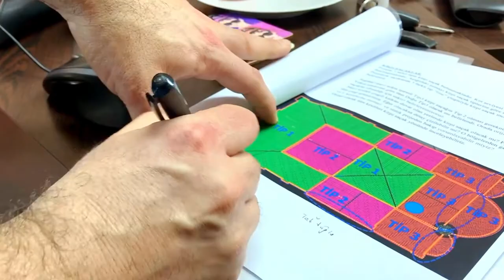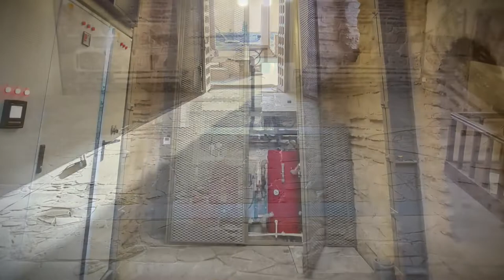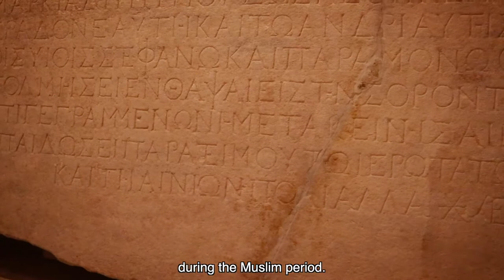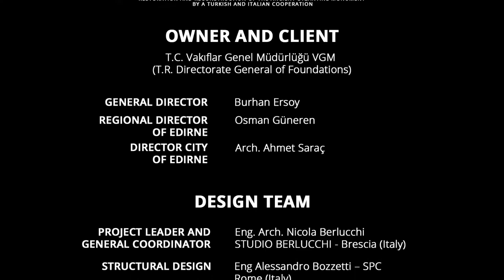Fatih Mosque - Restoration and reconstruction - Studio Berlucchi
Restoration and reconstruction of the ancient byzantine monument by a Turkish and Italian cooperation.
Design team: project leader and general coordinator - Eng. Arch. Nicola Berlucchi - Studio Berlucchi; structural design - Eng. Alessandro Bozzetti - SPC; system design - Eng. Raphel Caratti - Caratti Engineering;
Client: T.C. Vakiflar Genel Müdürlüğü VGM